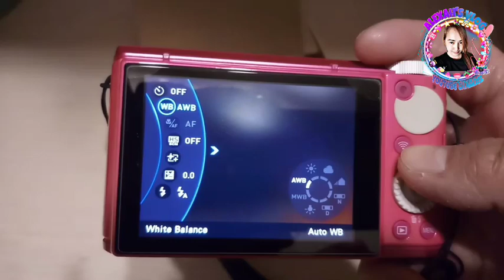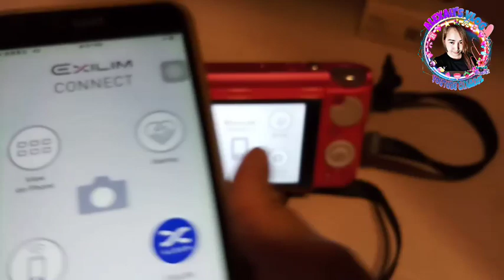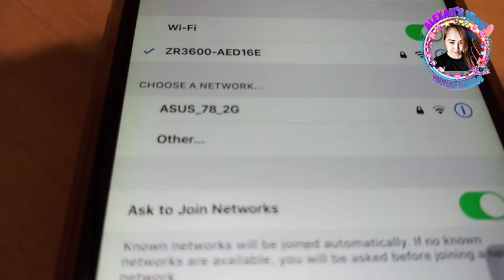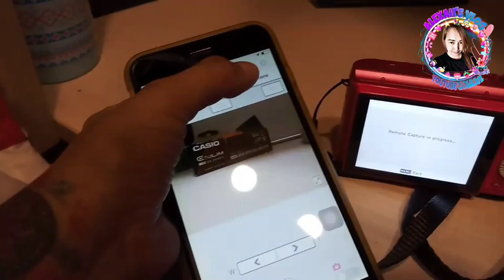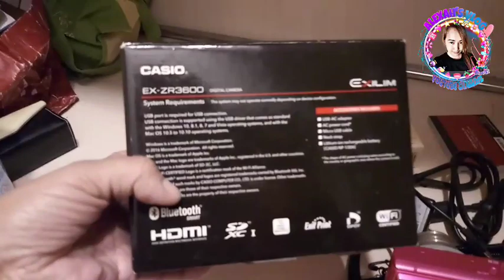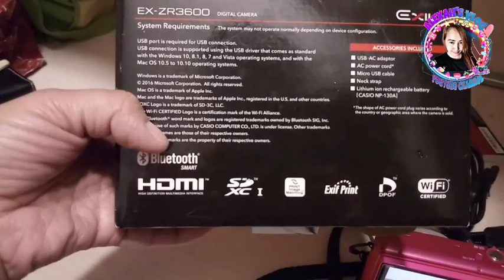CASIO EXILIM EX~ZR3600/REVIEW/ALEXAH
Improved version! New beauty mode brings you better image beautification experience

The beauty function has been further improved, so that photos can show women's ideal skin beauty, and shoot the best skin tone and smooth skin. The beauty effect not only increases the brightness of the skin, but also reveals fresh and touching complexion, showing a soft and natural beauty. This feature guarantees the true charm of women with clear three-dimensional photos.

Advanced high-resolution images and anti-shake function for outstanding and stable photos

In addition to EXILIM Engine HS, Ver. 3, the camera also has a high-sensitivity 1 / 1.7-inch CMOS sensor and a lens with excellent optical properties, bringing extraordinary image quality and sharpness. At the same time, it has a 5-axis image stabilization function to compensate for the problem of image blur due to hand shake. The above functions are combined to bring extraordinary resolution, so that users can easily take wonderful photos in unfavorable shooting environments such as darkness and backlight. Users don't need to make complicated and irritating settings, they can take selfies or take photos of anything they like.

Hello mga bebeloves!

alexah.official